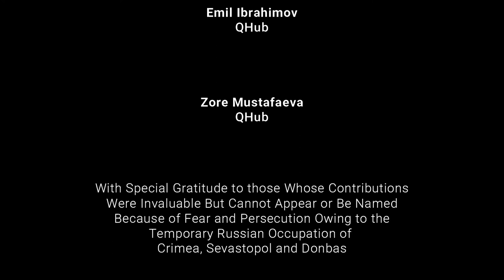Temporarily Occupied Crimea & Ukraine - In Conversation This Week with CrimeaSOS QHub & UN Tatar Rep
Miceal O'Hurley speaks to:

Ayla Bakkalli - Crimean Tatar Representative on United Nations Permanent Forum on Indigenous Issues

Deny Savchenko - CrimeaSOS -- a registered organisation assisting Ukrainians and Crimean Tatars enduring the long persecutions of Russia's temporary occupation of Crimea

Emil Ibrahimov & Zore Mustafaeva -- QHub -- a registered organisation working to help Crimean Tatars maintain their identity despite constant attempts at Russification and enduring vilification by Moscow

Topics include summary executions, forced disappearances, persecution, illegal detainment, violations of human rights, lack of legal resource, United Nations sanctions, EU actions, QHub, CrimeaSOS, cultural deprivation, militarisation of youth by Russia in temporarily occupied Crimea and more.